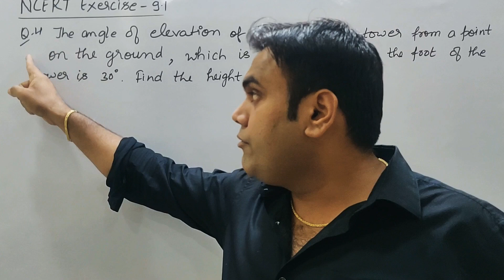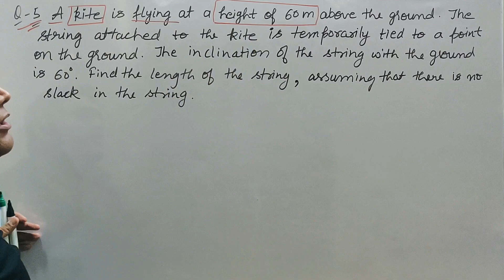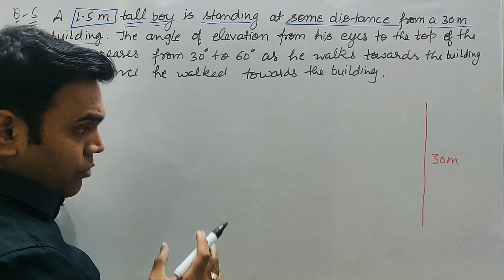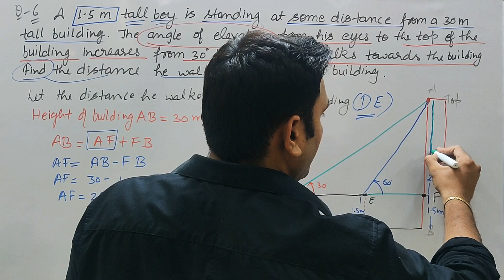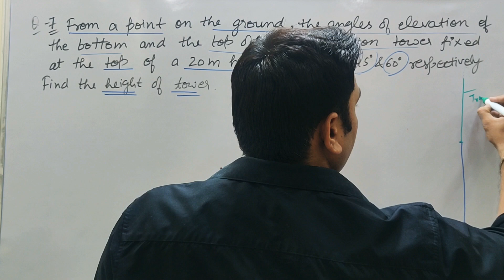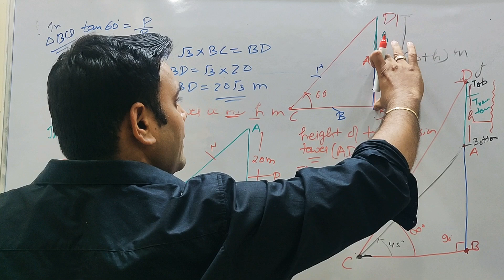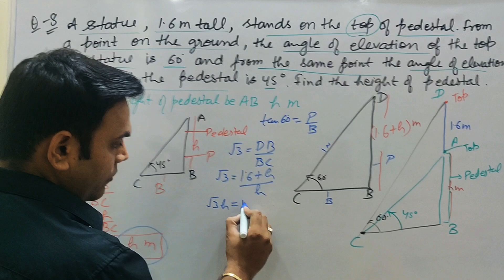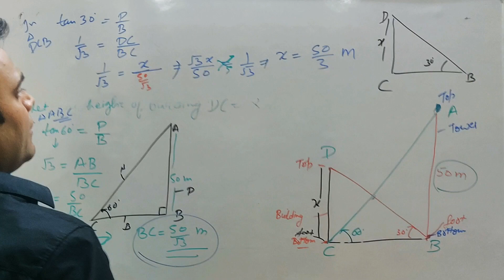Class 10th |Application of Trigonometry -Height and Distance|Cbse Isc up exam NcertExercise-9.1solv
Application of Trigonometry
Ncert Exercise -9.1 questions number 4,5,6,7,8,9
Class 10th |Application of Trigonometry -Height and Distance|Cbse Isc up exam NcertExercise-9.1solved

10th Ncert exercise-9.1
exercise-9.1 solved
Height and distance lecture

Class 10th |Application of Trigonometry-Hieght and Distance|Cbse Icse up exam NcertExercise -9.1

Exercise 8.1solved Q 1,2,3,4,5
NCERT solutions exercise solved